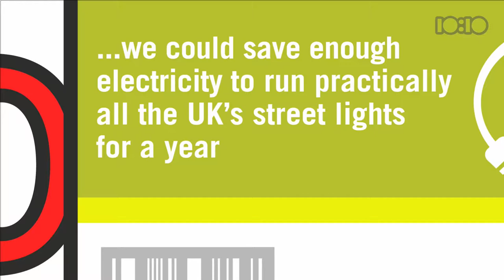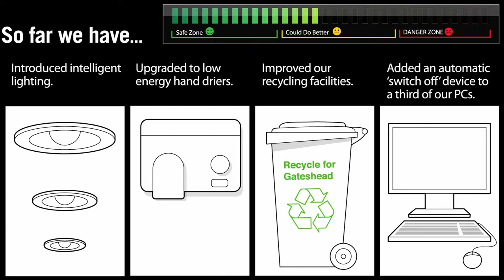Gateshead Council - Energy Saving Video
As part of the 10:10 campaign we created a short animated movie that highlighted what staff in the Gateshead Civic Centre could do to cut the energy levels -- both within the office and at home.